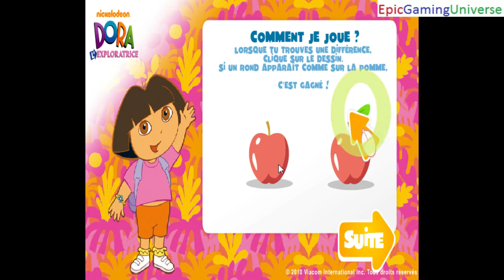Dora The Explorer Spot The 7 Differences WalkThrough Gameplay Part 1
I utilize TubeBuddy to optimize my videos as a content creator. If you are interested in playing chess matches online then you can sign up for Chess.com via my Chess.com Affiliate This video features the first part of my Gameplay of the
Dora The Explorer Spot The 7 Differences WalkThrough in which I Spotted The 7 Differences between the images.